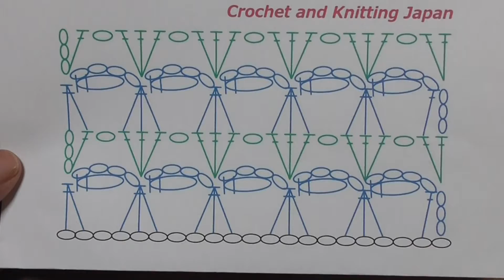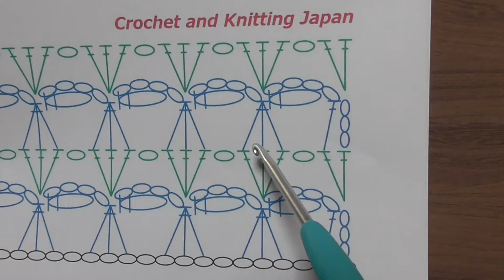模様編みA-34【かぎ針編み】編み図・字幕解説 Crochet Pattern / Crochet and Knitting Japan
鎖編みと未完成な長編みをまとめて、お花のような模様を作ります。１模様は鎖編み４目です。

初心者さんでも編みやすい、かぎ針編みと、棒針編みの編み方を紹介します。
◆2016年４月以前の動画には、音声がありません。字幕で説明していますので、字幕を表示してご覧ください◆